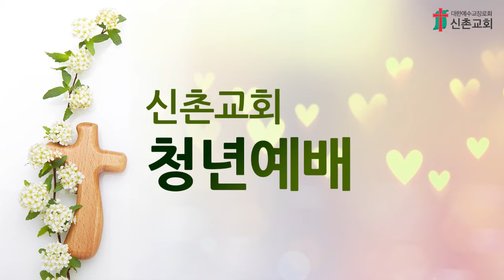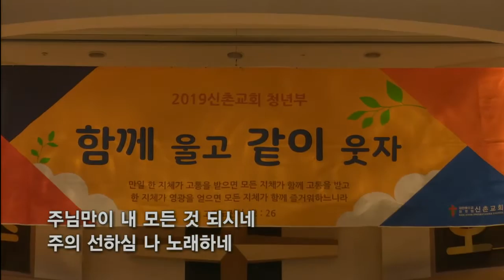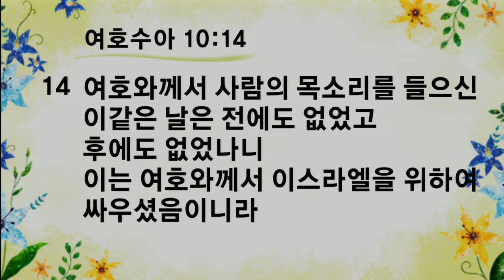[ 20190616 ] 청년부 4부 (김지영 전도사) - 약속 받은 자로 살아가는 것 (여호수아 10장 6~11절)